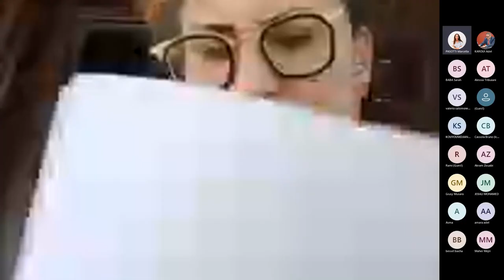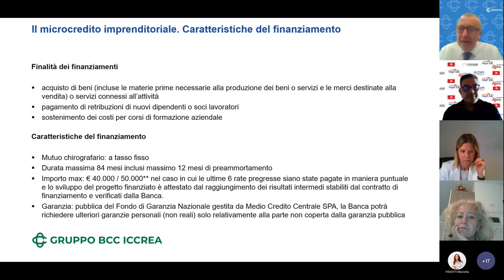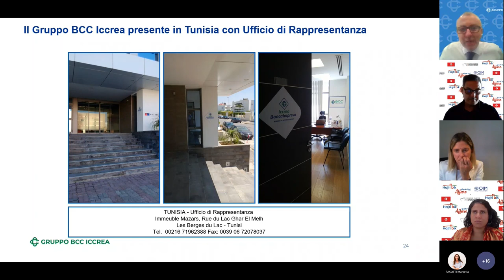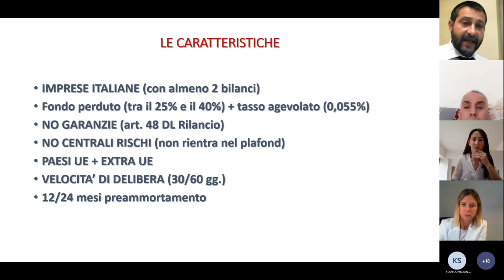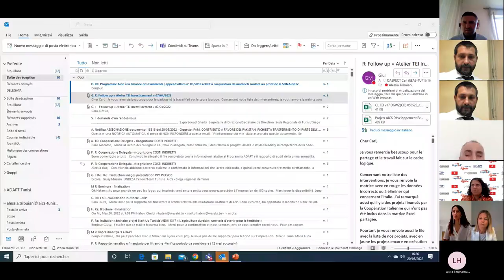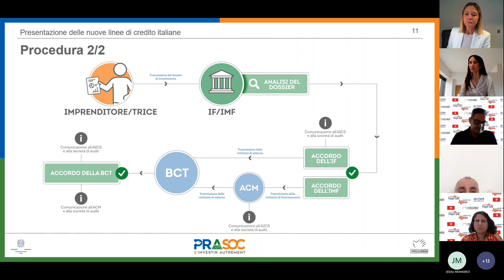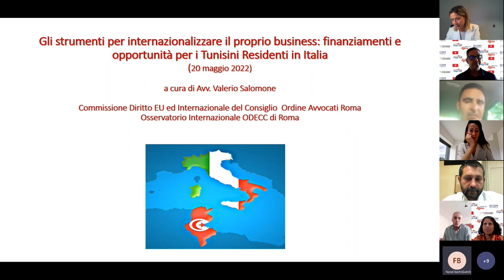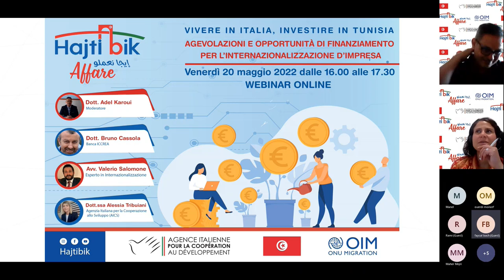E OPPORTUNITÀ DI FINANZIAMENTO PER L’INTERNAZIONALIZZAZIONE D’IMPRESA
Nell’ambito del progetto Mobi-TRE / Hajti Bik, l’OIM ha organizzato per VENERDÌ 20 MAGGIO 2022 il webinar di informazione “AGEVOLAZIONI E OPPORTUNITÀ DI FINANZIAMENTO PER L’INTERNAZIONALIZZAZIONE D’IMPRESA” per i TUNISINI RESIDENTI IN ITALIA (TRI).

OBIETTIVO
Il webinar, rivolto a membri della diaspora tunisina residenti in Italia, ha l’obiettivo di illustrare le opportunità di accesso ai finanziamenti per le aziende registrate in Italia e le agevolazioni per l’internazionalizzazione d’impresa. Gli strumenti ed i quadri normativi che verranno illustrati dagli esperti permetteranno ai partecipanti di avere una più chiara panoramica del contesto in cui potrà avvenire un eventuale progetto d’investimento in Italia e Tunisia. L’esperienza di ICCREA banca in Tunisia darà un’idea delle soluzioni di finanziamento per le piccole e medie imprese italiane gestite dai TRI. L’AICS presenterà il Programma “PRASOC” lanciato a dicembre 2020, che facilita gli investimenti da parte di imprenditori e fornisce linee di credito nei settori dell'agricoltura, della pesca e dell'economia sociale e solidale (ESS), a favore di sistemi di produzione ecologici e sostenibili.

AGENDA
Moderatore: Dott. Adel Karoui - Consulente OIM e imprenditore

1) Accesso al credito per i cittadini Tunisini Residenti in Italia.
Focus su nuove attività d’impresa in Italia e in Tunisia
Interviene Dott. Bruno Cassola, Responsabile Affari Istituzionali, ICCREA BANCA (Gruppo Bancario Cooperativo Iccrea)

2) Gli strumenti per internazionalizzare il proprio business: finanziamenti e opportunità per i Tunisini Residenti in Italia
Interviene Avv. Valerio Salomone, esperto di internazionalizzazione

3) Gli strumenti di finanziamento italiani a favore di micro-imprese e PMI tunisine
Interviene Dott.ssa Alessia Tribuiani, Responsabile Settore Sviluppo Economico, AICS a Tunisi (Agenzia Italiana per la Cooperazione allo Sviluppo)